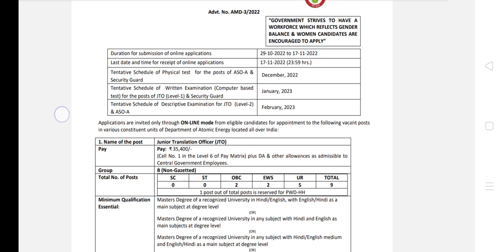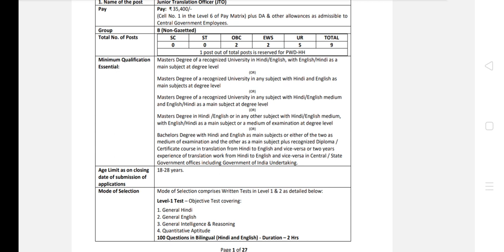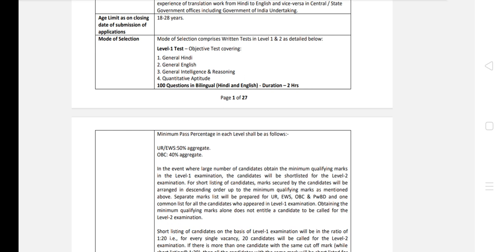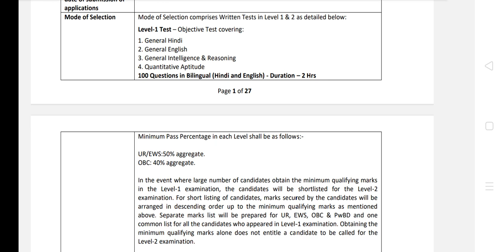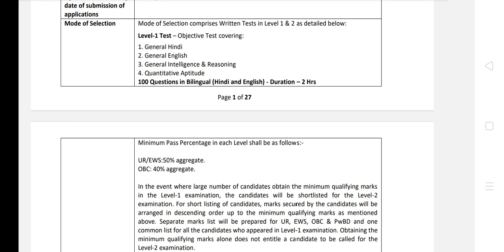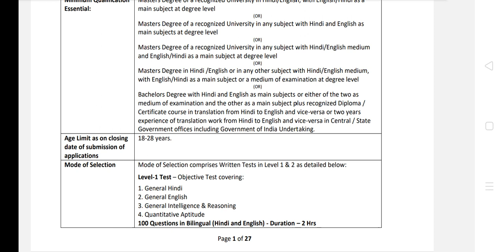Amd का Result कब आएगा | Result & Re-Exam | Amd Security Guard & Aso Result Update Today 2023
amd exam result kab aayega
amd security guard result 2023
amd security guard exam result
amd result date
amd security guard cutoff